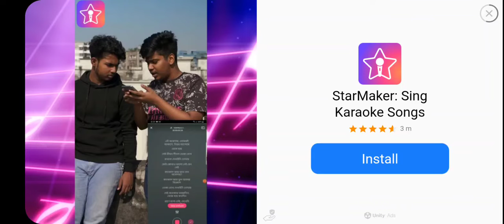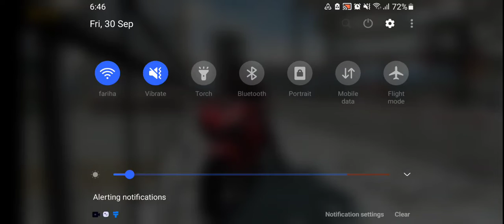Xtreme Motorbike.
Xtreme Motorbikes

the xtreme motorbikes gives you a real feeling of riding and performing free style this game brings awesome bike physics with beautifully free style city, The xtreme motorbikes free style experience in the most realistic simulator motorbike game around. If you like motorbike games try it. Smooth controls, realistic motorbike physics. Test your real freestyle skills. Main Features: - Realistic physics, simulating every aspect of motorbike behavior - Drive more than 20 powerful and exciting, highly detailed sport motorbikes - Customize your motorbikes with exclusive paint jobs and rims - Realistic engine sounds - Turbocharger, gearbox and tires sounds - Realistic 3D graphics - Drift slow motion - Change your rider and passenger Game Support: Make a clip and send telegram it👇🏻 telegram support Are you having any problems?